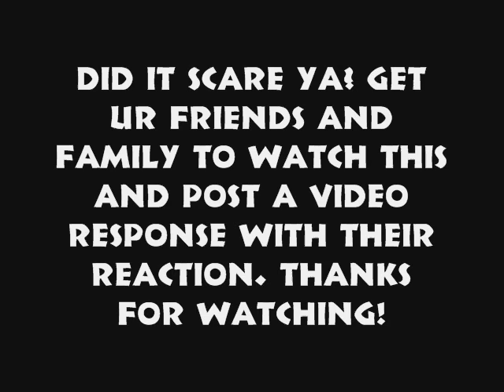Cookies(Scary Pop out)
This is one of those scary things that scare you.